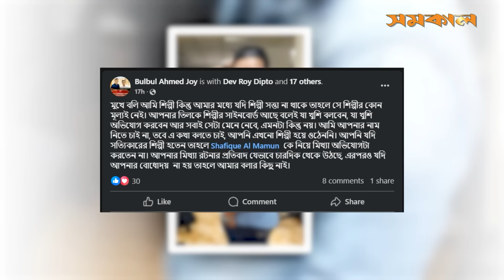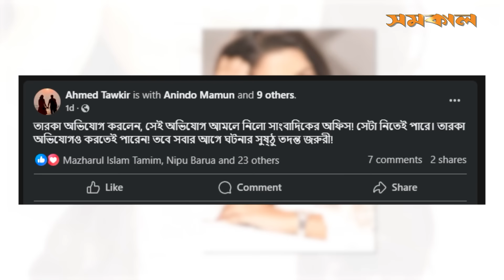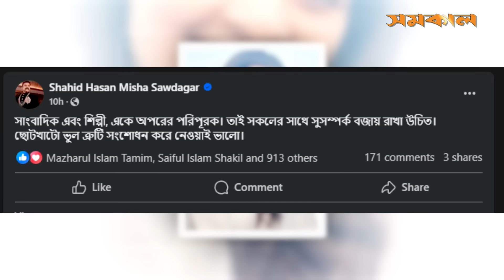গোপনে ভিডিও করার মিথ্যা অভিযোগ অভিনেত্রীর, প্রতিবাদে সরব সহকর্মীরা | Sadia Ayman | Samakal News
গোপনে ভিডিও করার মিথ্যা অভিযোগ অভিনেত্রীর, প্রতিবাদে সরব সহকর্মীরা